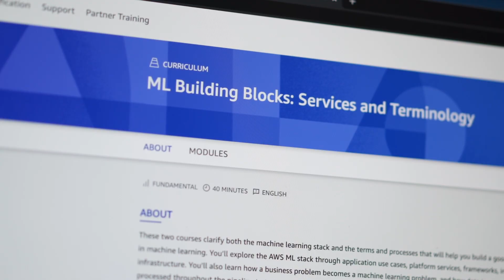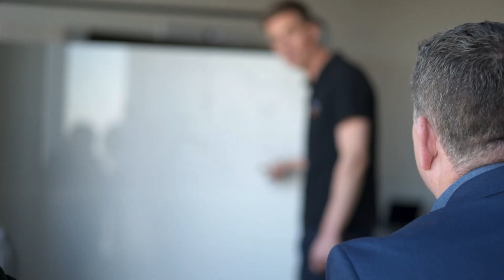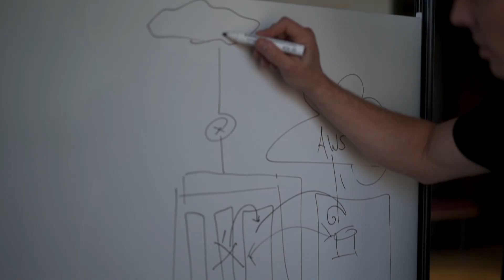Kmart SPARK: Comprehensive AWS Training for Improved Customer Experiences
Kmart’s SPARK is a community-led approach to enhance continuous learning and empower their people to think “cloud-first.”